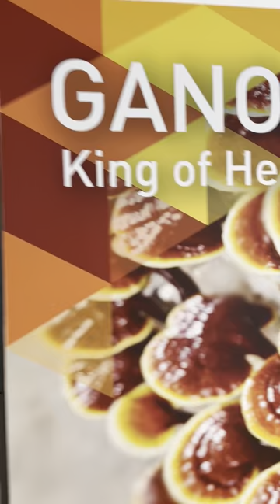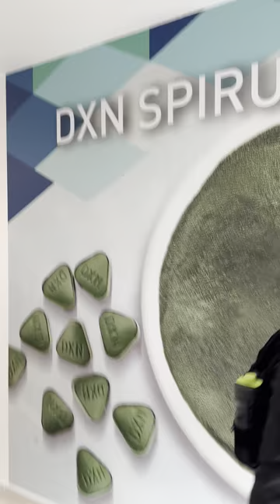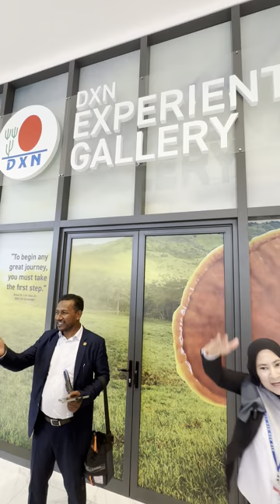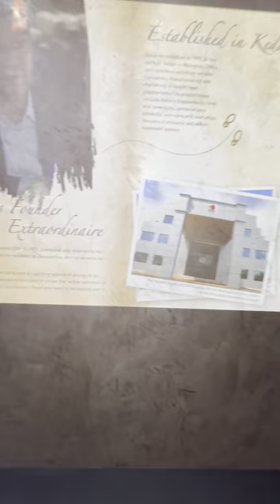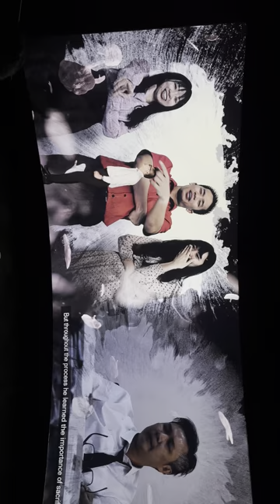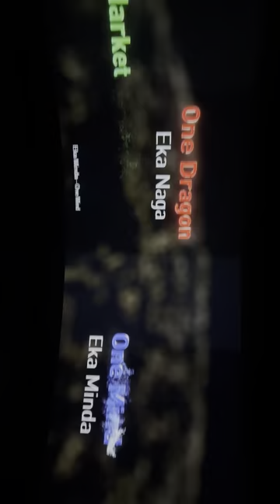DXN Cyberville Bangla Documentary. By MD . Shahjahan Crown Diamond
DXN Cyberville Bangla Documentary.

 DXN এর নতুন ভবন সকল কিছু আছে এই নতুন বিশাল আকৃতির বিল্ডিংয়ে . 5 স্টার হোটেল থেকে শুরু করে সুমিংফুল সেমিনার হল কনভেনশন সেন্টার সেল সেন্টার কফি শপ সকল কিছু  হেলিপ্যাড কি কি দরকার একটা মানুষের  লাইফে এনজয় করার জন্য.
DXN কম্পানি আমাদের সকল ইন্টার্নেশনাল MEMORIES /লিডারদের জন্য তৈরী করে রেখেছে মালয়েশিয়াতে আপনি ভালভাবে কাজ করেন  এনজয় করেন ফ্রিতে.